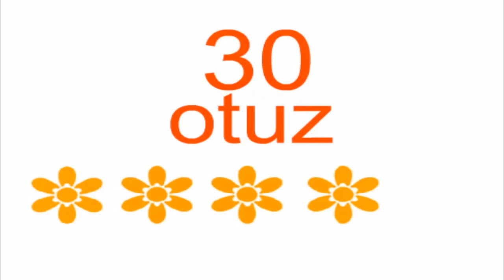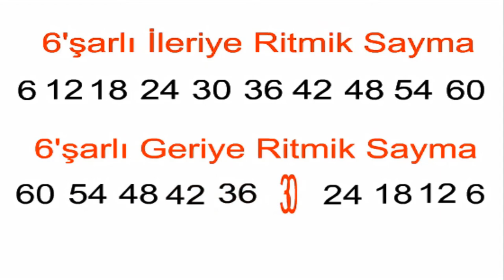Altışarlı İleriye ve Geriye Ritmik Sayma I 6'şar 6'şar Ritmik Sayma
Bu videoda altışarlı ileriye ve geriye  ritmik sayma etkinliği yaptık.

altışar ritmik sayma
6'şar ritmik sayma
Ritmik sayma
6'şar 6'şar 60'a kadar
İleriye altışar ritmik sayma
geriye altışar  ritmik sayma
Sayıları öğreniyorum
altmışa kadar sayma
6'şar sayma
6 şar 6 şar sayma
Altışarlı İleriye ve Geriye Ritmik Sayma
6'şarlı  İleriye ve Geriye  Ritmik Sayma
altışar altışar sayma
6 şar ritmik sayma
6'şarlı ritmik sayma
altışarlı sayma
6 şar  geriye ritmik sayma
60 dan geriye sayma
altışar altışar geriye sayma
geriye sayma
6 şar  ritmik sayma 60 a kadar
6'şar 6'şar  Ritmik Sayma